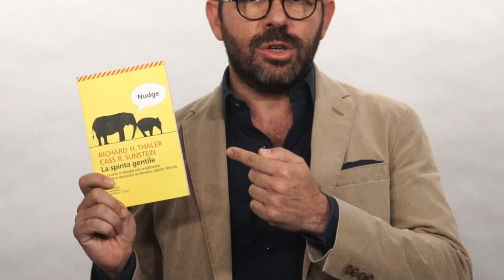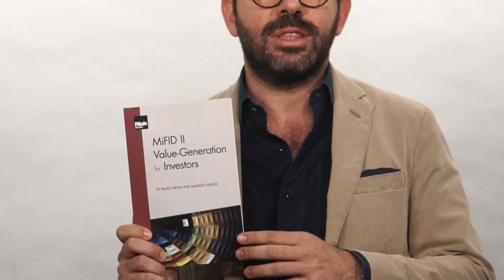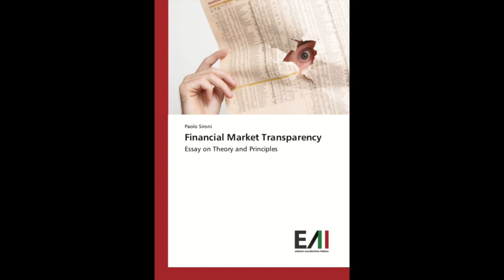Financial Market Transparency and how to fix the financial system - Paolo Sironi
🎥 We don’t need a digital revolution but we need a revolution of ideas to create a more inclusive and sustainable economy.

The most complex innovation is about changing the way we believe the world works … so finance.

Check this enjoyable video about the theory and principles of “Financial Market Transparency”, my latest philosophical contribution to innovating beyond the pitfalls of neoclassical theory and behavioural science. FMT helps central banks, financial institutions and regulators to fix the financial system and generate a new banking business model that goes beyond client-centricity to be truly human-centric.

Learning how to bundle fintech innovation on transparent advisory / planning platforms allows banks to survive and differentiate in a digital world made of zero interest rates, stable coins, high costs of capital and low margins.

🚀 Transparency is the key competitive advantage that makes the invisible hand visible again, turning change into progress.

🧔🏻 books on thePSironi.com | Amazon